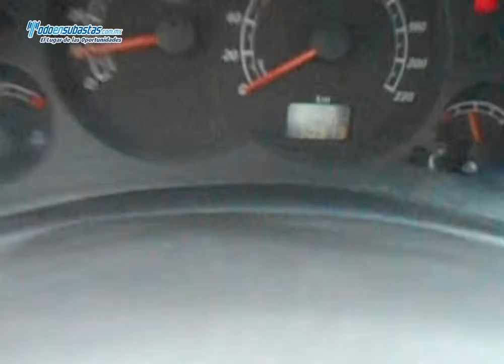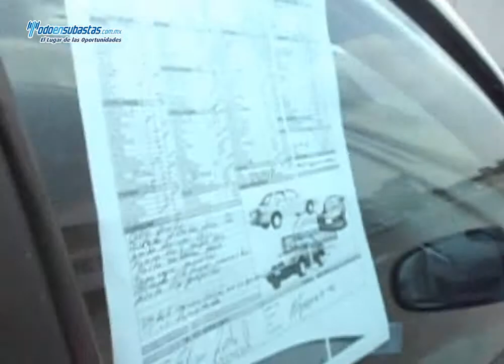CHEVROLET Tornado Paquete M A/A D/H / 2010